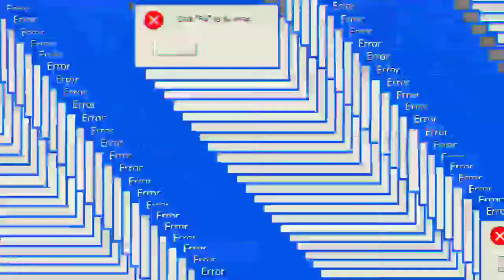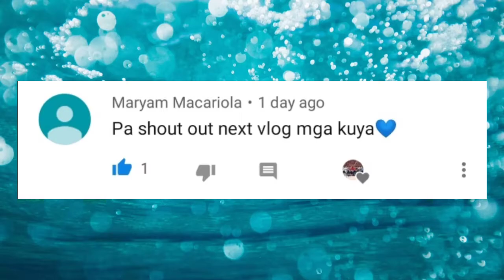Kalbo O Dignidad?? VLOG 6 (Tambayeros)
Gusto Mo Mag Pa Shoutout? Comment Down Bellow